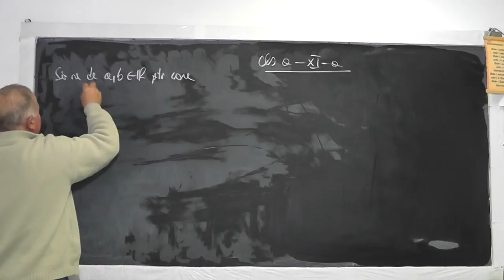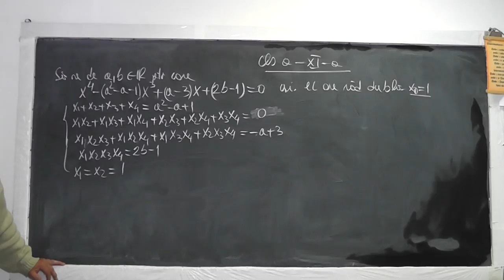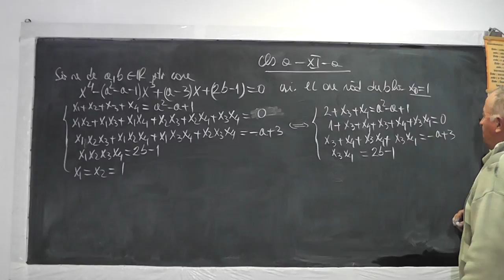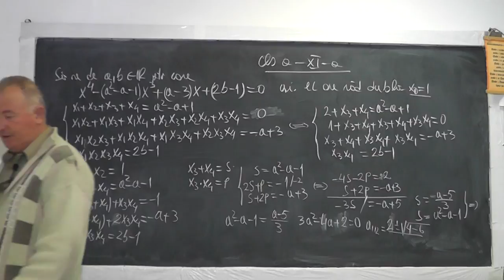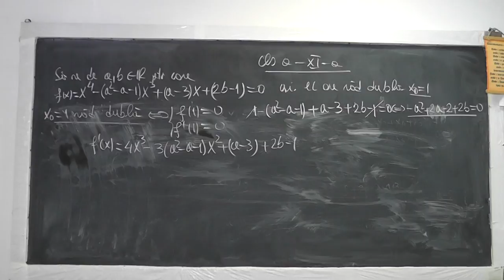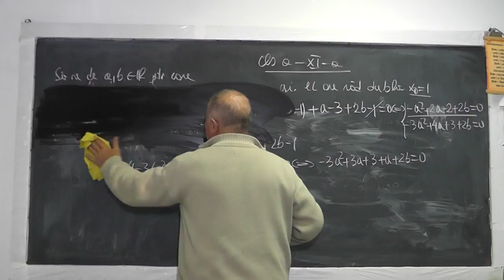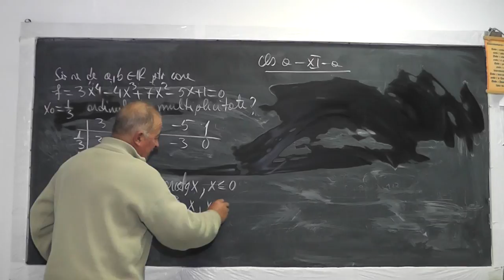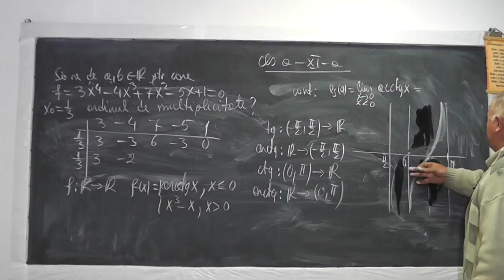Lectia 992 Ecuatii Relatiile lui Viete Polinoame Ordin de multiplicitate Schema lui Horner Clasa 11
Aceste lectii sunt sustinute de voi si daca va sunt utile, as aprecia un Like, Share, Comment - In aceasta lectie de matematica pe care o puteti vedea in direct si pe rezolvam cateva exercitii de clasa a XI-a. Subiecte atinse: Ecuatii, Relatiile lui Viete, Polinoame, Ordin de multiplicitate, Schema lui Horner, Functii trigonometrice, Graficul unei functii.